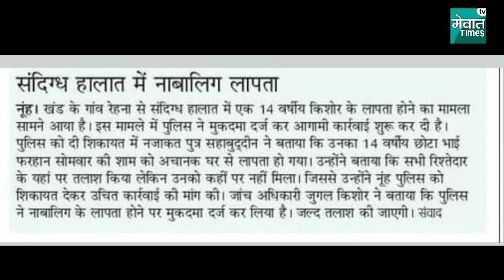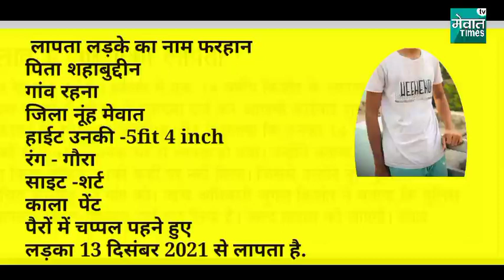रहना गांव का यह लड़का कहां गायब हो गया॥ फरहान के बारे में किसी को जानकारी मिले तो मदद करें॥